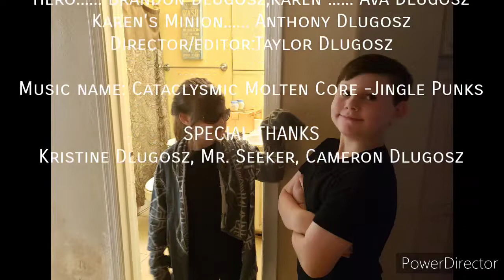NFS60 - Toilet Paper Thief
NFS 60 Second Film Challenge Video by Taylor Dlugosz.